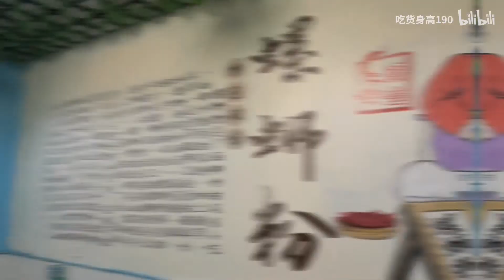广西大姐成都卖螺蛳粉，每碗11，日卖900碗，香味大老远就能闻到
今天路过西南交大，看到好多人在吃螺蛳粉，于是我提起三脚架二话不说就冲过去了，11碗闻起来好臭鼓起勇气吃了一口，居然是香的，里面配料很多，汤底是用螺丝和棒子骨熬制的特别浓郁，今天第一次吃螺蛳粉所以我不知道好不好吃，但是我个人比较喜欢。